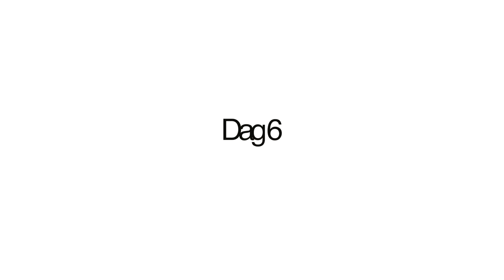OOGLIDCORRECTIE ZONDER OPERATIE - PLEXR - Diesna Loomans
Mijn ooglid correctie zonder operatie en hechtingen. Ik test PLEXR uit. Heeft dit echt effect? Hierbij film ik mijn herstel van dag tot dag. Zie voor en na. PlexrSoftSurgery plexr ooglidcorrectie clinic63 .

Ik ben Diesna Loomans (31) en ik maak video's over:
ღ ALLES VOOR VROUWEN